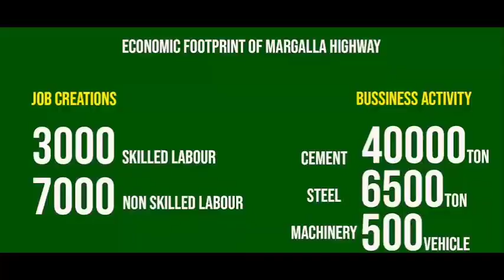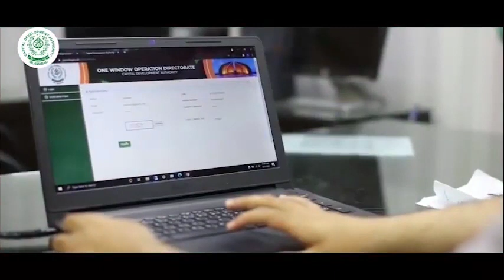Margalla Highway Islamabad Starting by CDA| Good News for the Residents of Islamabad|21st April,2021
Currently TrustMark Digital/TrustMark Real Estate & Marketing is providing best consultancy services about Capital Smart City Islamabad, Blue World City, Gulberg Greens, Bahria town, MIVIDA PAKISTAN,DHA and several other residential & commercial projects.